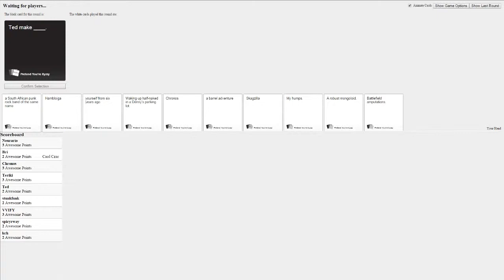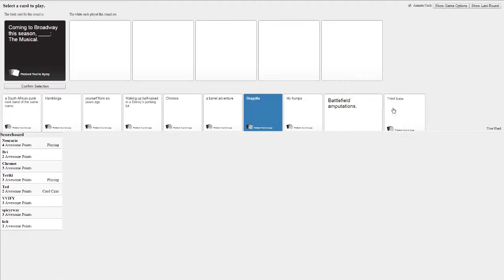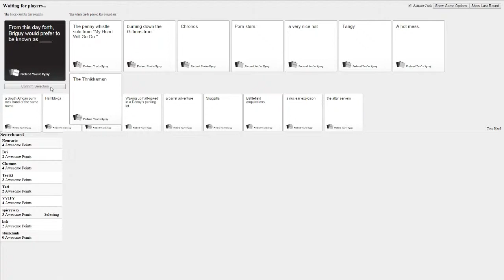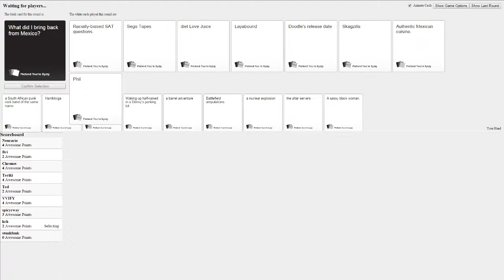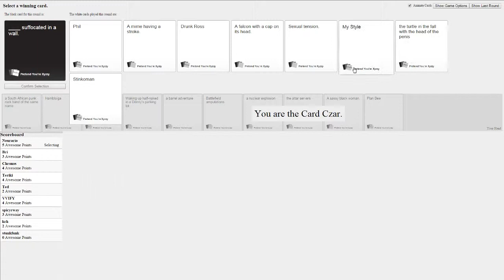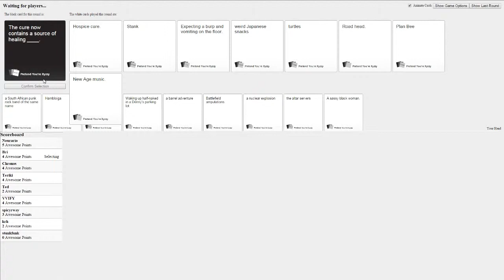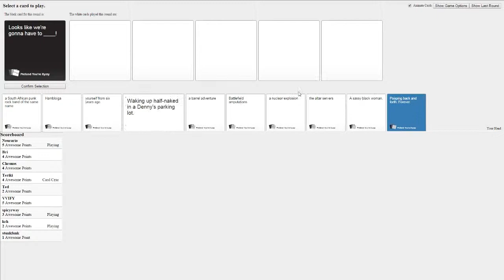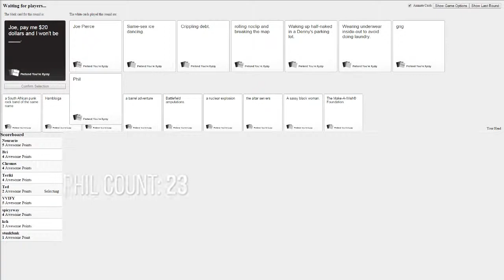Cards Against Humanity - Phil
My videos, and those of Juxcraft, are supported by these sponsors